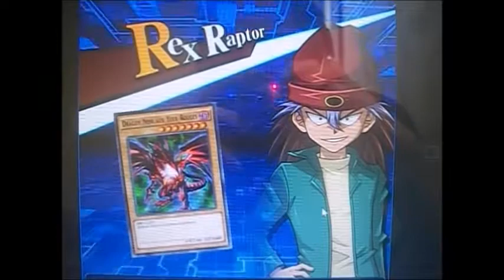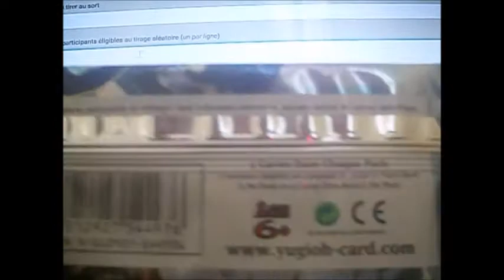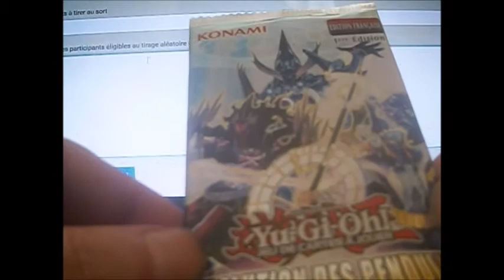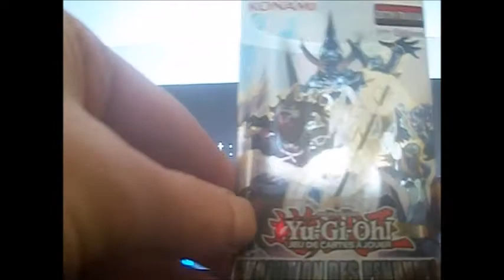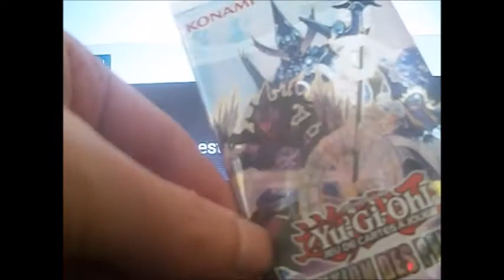TIRAGE AU SORT LES DIMANCHES DE YUGI #11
Tirage au sort les dimanches de yugi
booster duellistes  yu gi oh   "  evolution des pendules "
Artiste : __url_artiste